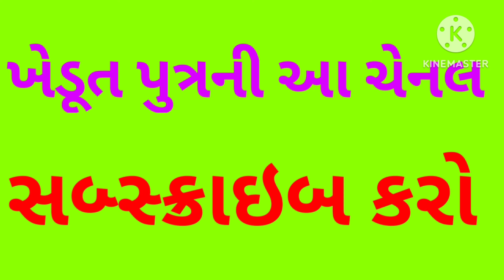રાજકોટમાં કપાસના ભાવમાં તેજીની ડમરી ઉડી ? Kapas na bhav.kapas bajar. cotton price today. કપાસના ભાવ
કપાસના ભાવ

કપાસ

કપાસ બજાર

કપાસની

કપાસના ભાવ તાજા

કપાસનો વાયદો

કપાસનો ભાવ

કપાસનો